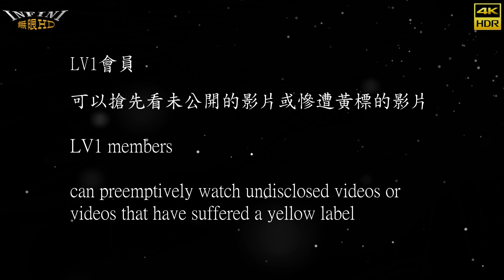【無限HD】Verna 薇娜 亮亮 薇恩 筱蕾 靜靜 9(4K HDR)@迴手作茶飲開幕